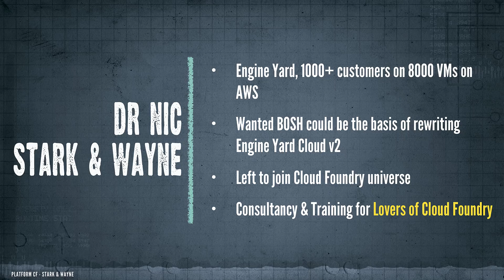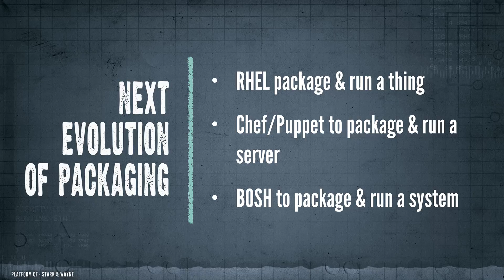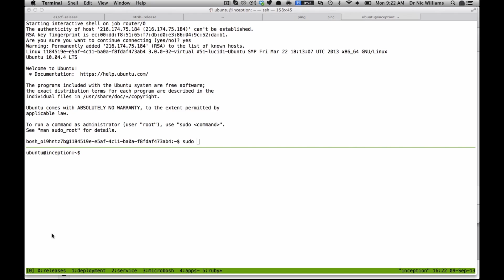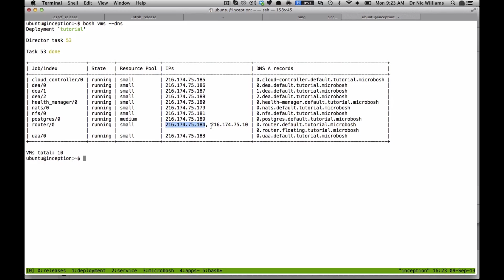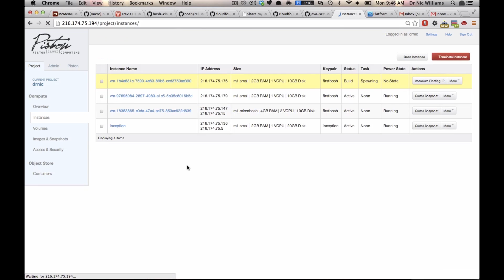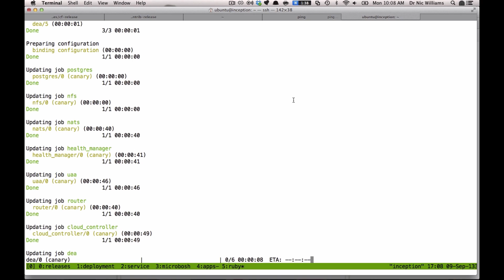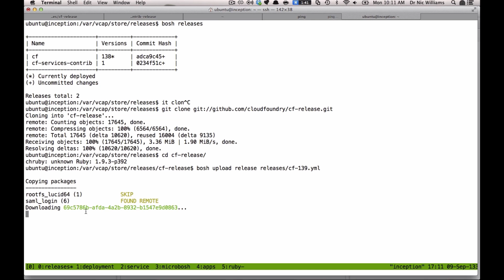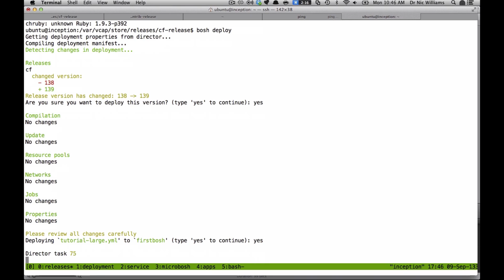Operating Cloud Foundry with BOSH (Platform: The Cloud Foundry Conference 2013)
Keynote presented by Dr. Nic Williams, CEO, Stark & Wayne.

Operating Cloud Foundry with BOSH